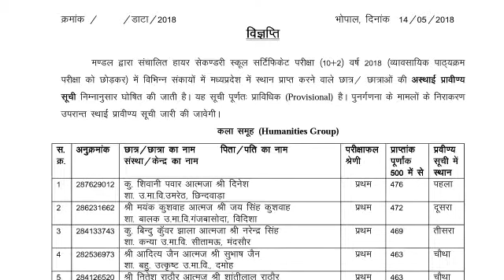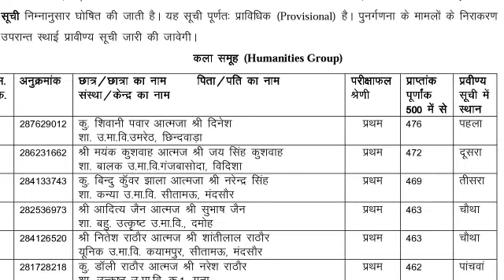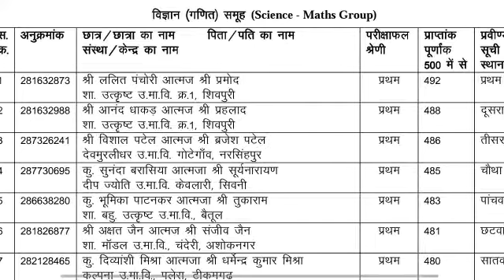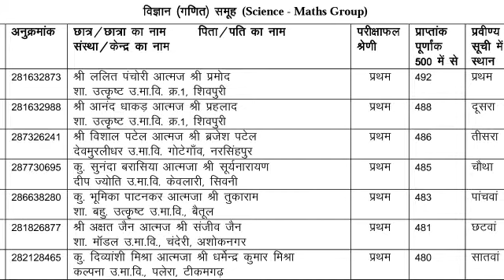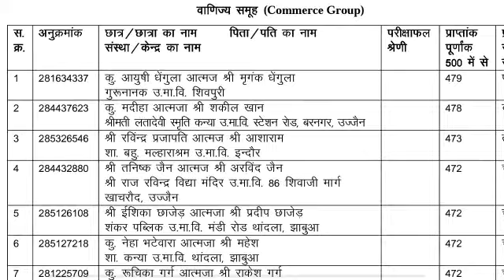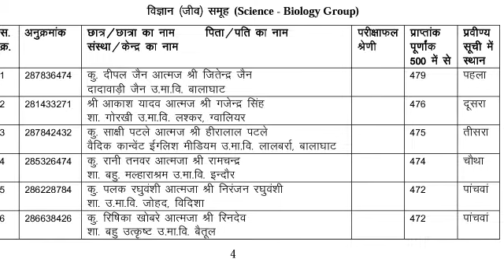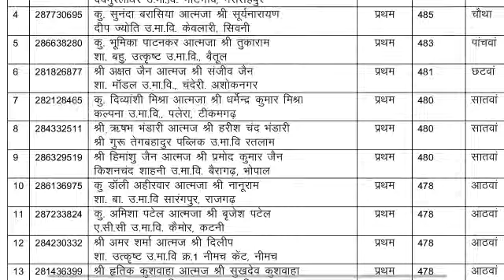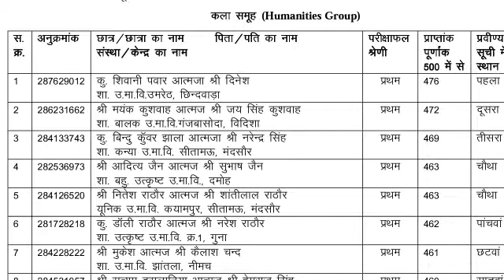12th Class Students Merit List of All Group and their marks | MP Board Bhopal Result.